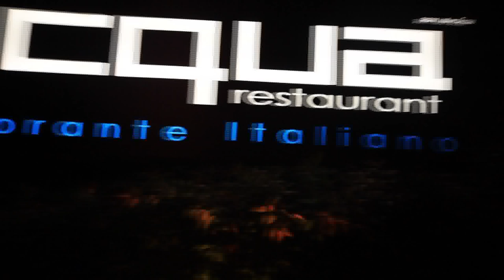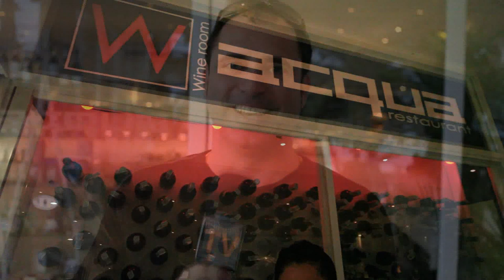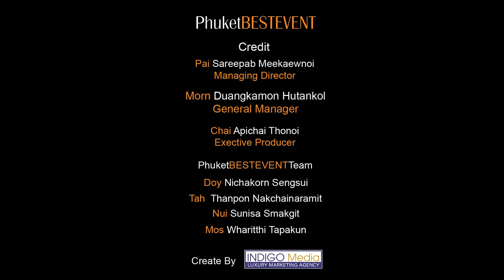Phuket Best Event - HD TV - Restaurant Review - Acqua Restaurant, Phuket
Phuket Best Event HD TV (English Channel) Present: Restaurant Review by TommyT at Acqua Restaurant, Phuket